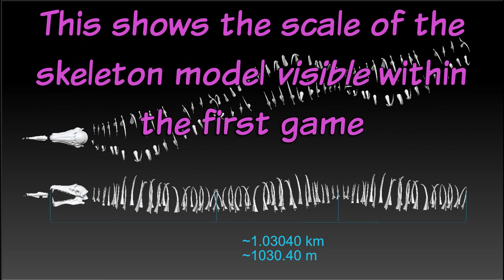TO SCAN A LEVIATHAN! || Subnautica: Below Zero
As our moving expedition begins, we have to become acquainted with the new neighbors, starting with our jumbo shrimp of a Leviathan, the Chelicerate

Channel Icon by @jokko_art on Instagram

I have a social media wow!